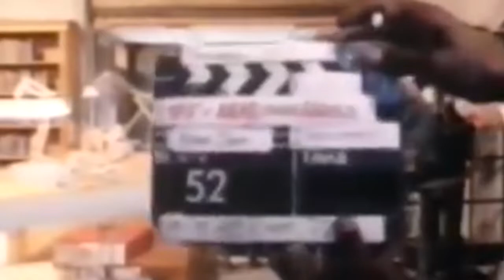The Shows Must Go On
seila to tentando ser mais criativo com minhas escolha pra bgm
não musica

ytpmv o avgn é melhor!!!1!